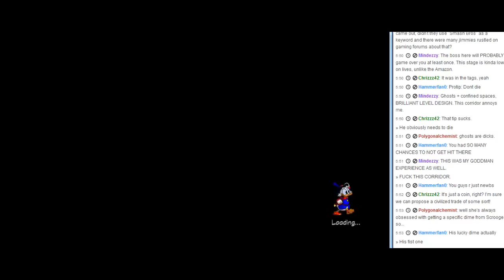Ducktales Remastered Stream Part 6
We make it to the end of the maze that is Transylvania!